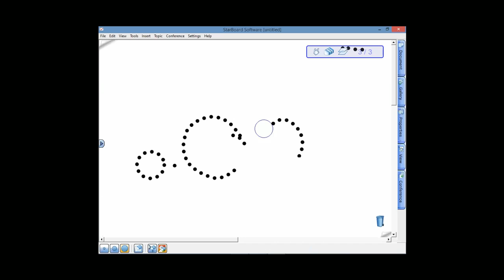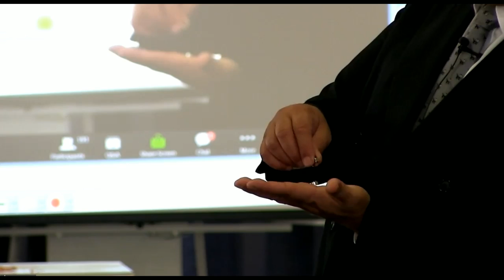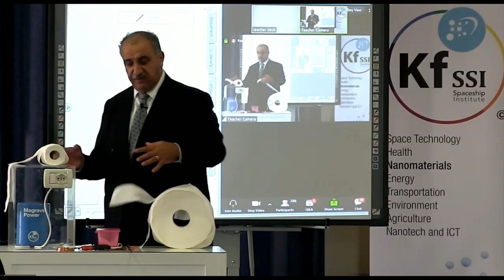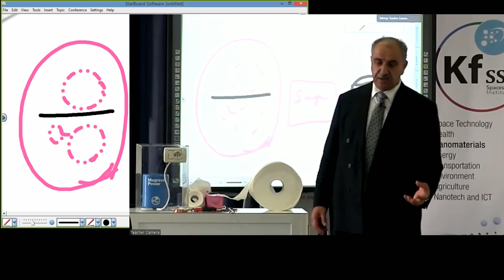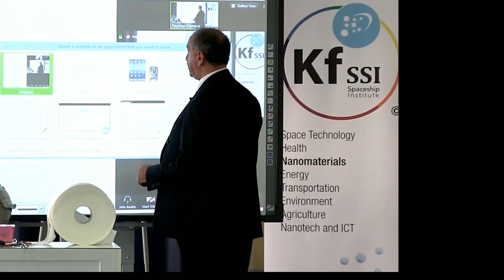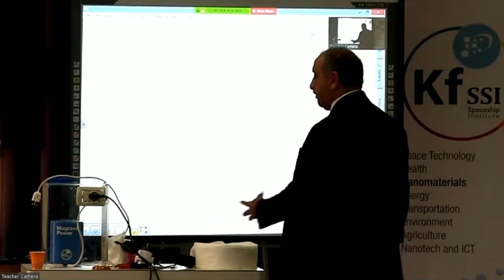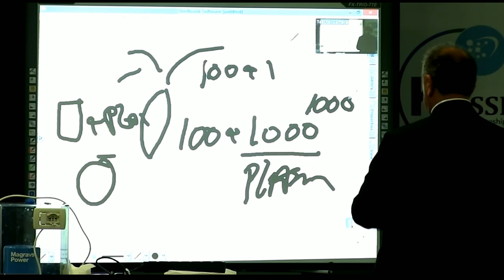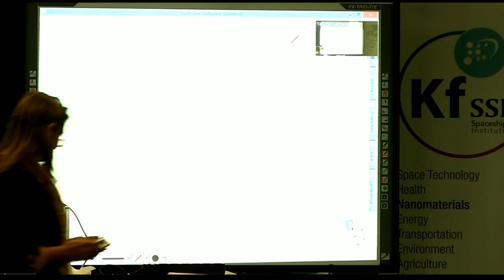KFSSI Blueprint Teaching Week PM Oct 26 2015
"FREE ENERGY IN EXCHANGE FOR WORLD PEACE"

KFSSI Blueprint Teaching Week. From Monday Oct 26 2015, the Keshe Foundation is live and open to the public, with teachings about the understanding and application of the Magrav system technology.

Starting at 10:00 am CET Monday Oct 26 2015, on all weekday mornings, and at 2 pm CET weekday afternoons through Friday Oct 30 2015. Same links below for all sessions.